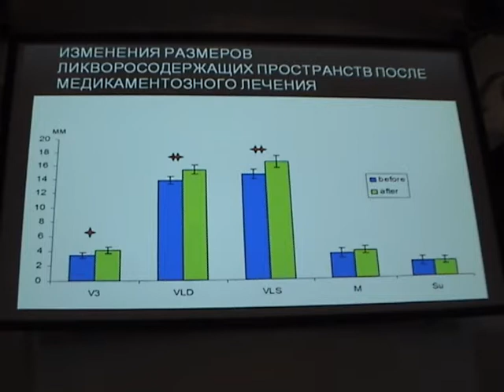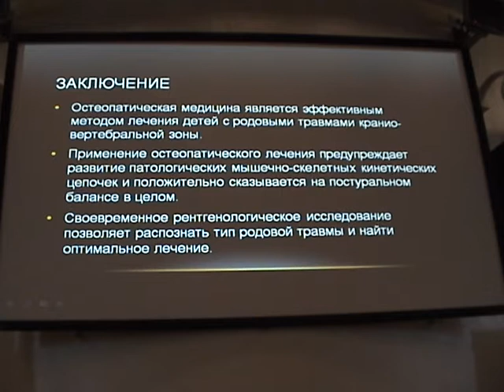M2U01439 Symposium PLS XV 2013.09.17